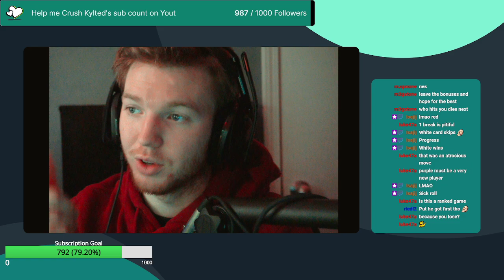The Classic...Sorry I have to go Strategy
Sorry I have to go so I'll just Sewerside, K bye thanks

JJbruhh